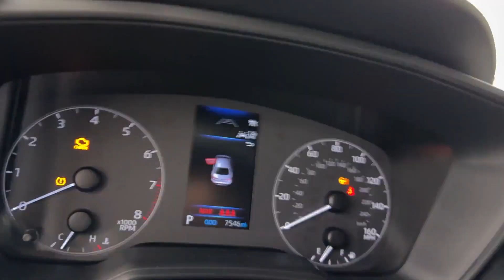2023 Toyota Corolla LE Naperville, Schaumburg, Elmhurst, Lombard, Oakbrook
2023 Toyota Corolla LE 5YFB4MDE4PP002957 Video

vehicles/